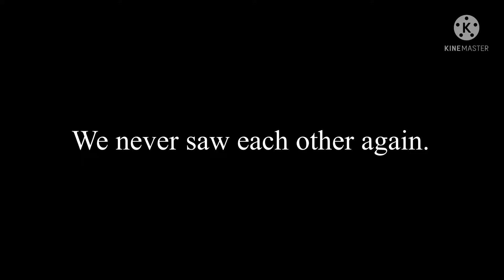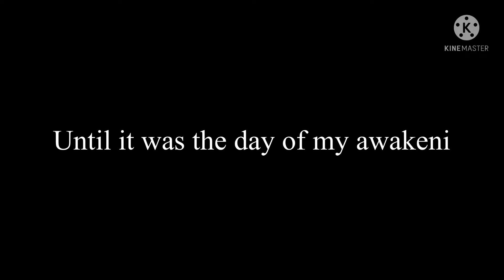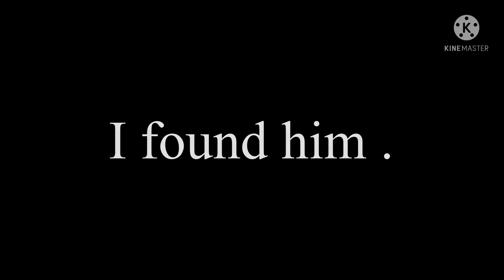The Wolf with a Story.. {READ DESCRIPTION}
This backstory is all about Shade when she was a little girl.

She was NOT a Mobian at the time.

Please do not be a Karen and complain about it.